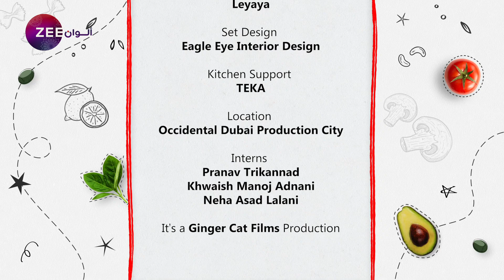برنامج بيتك ومطبخك الجزء الثاني - وصفة بودنج الخبز - زي الوان